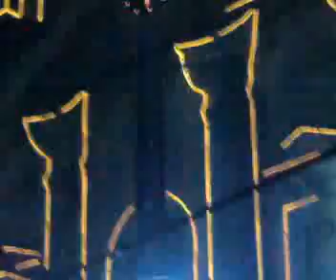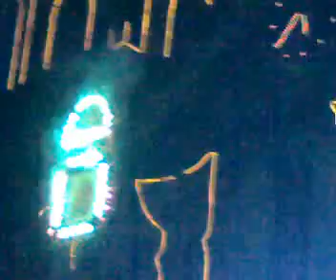SALUBONG SA TONDO 2008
Salubong 2008 sa Sto. Nino Church, Tondo, Manila noong March 23, 2008 kasama sa mga nagtulak ng karosa ang mga Herbosa Boys.